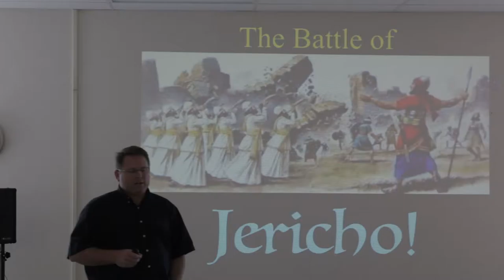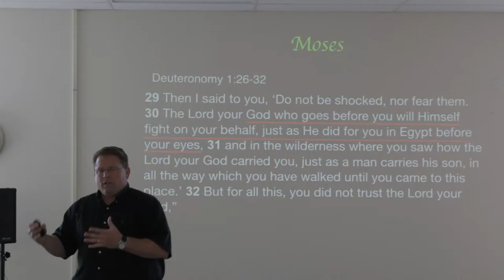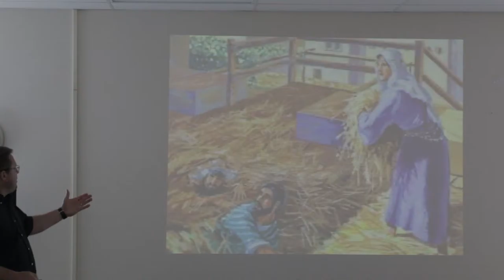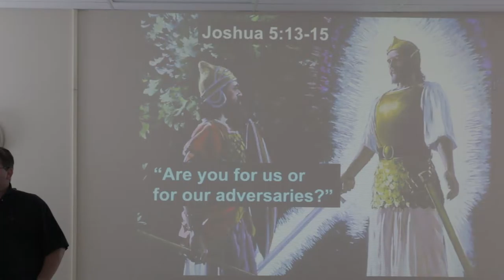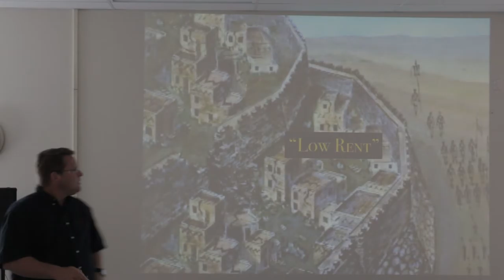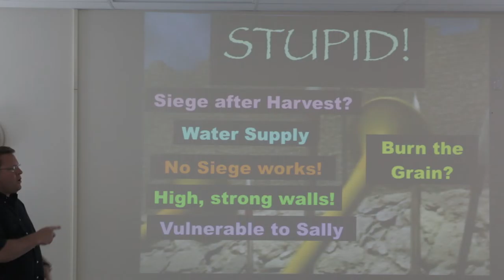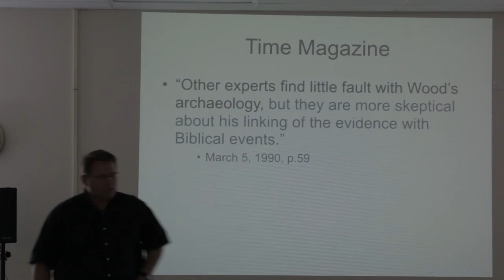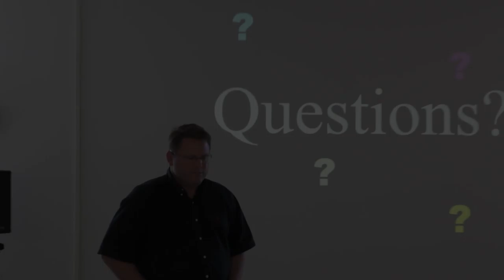Dr. Matt Bain - Teaching at JBC - 6 - 12 - 2016